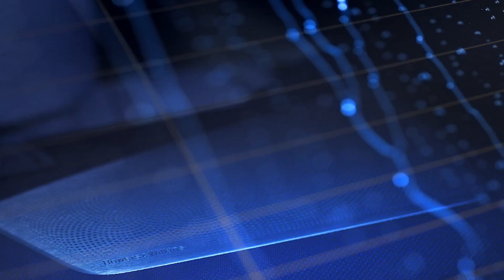BMW 5 серии с аудиосистемой Bowers & Wilkins Diamond Surround.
В процессе разработки аудиосистемы для BMW 5 серии основной целью было создать такой звук и атмосферу, будто пассажиры слушают исполнителя вживую в студии. Откройте для себя акустическую систему Bowers & Wilkins Diamond Surround в новом BMW 5-й серии.